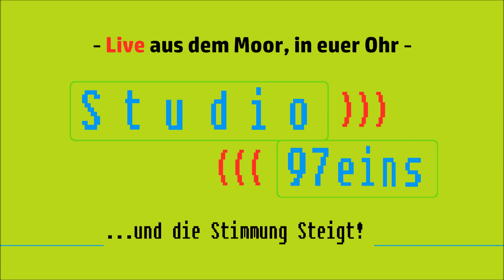Totes Hähnchen aus dem Lidl Markt (Studio 97eins Edit) - Marco Tonicello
Dieses Lied wurde von mir Überarbeitet. Da das Original mit einem Smartphone aufgenommen wurde war die Qualität natürlich Unterirdisch :D Auch habe ich das Ende etwas angepasst. Deshalb dieser Titel hier im Studio 97eins Edit in HD Qualität. Das Original stammt von Marco Tonicello.

Titel :
Totes Hähnchen aus dem Lidl Markt (Studio 97eins Edit)

Von:
Marco Tonicello